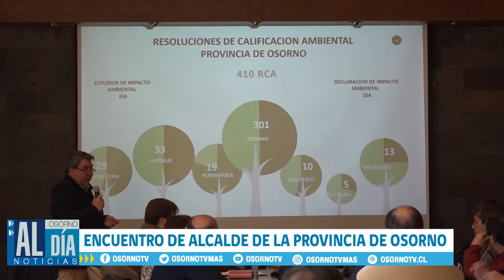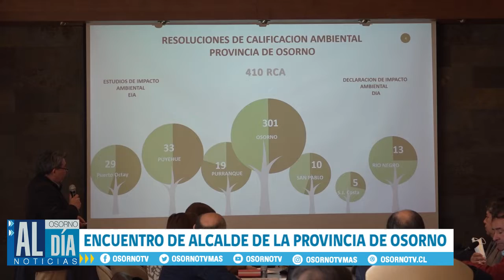GOBERNADOR REGIONAL DE LOS LAGOS SE REUNIÓN CON LOS SIETE ALCALDES DE LA PROVINCIA